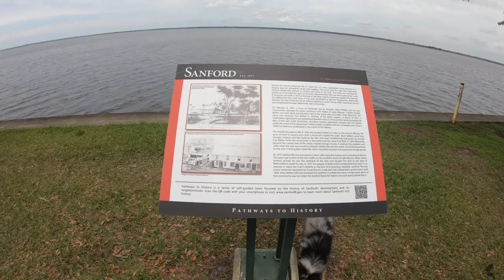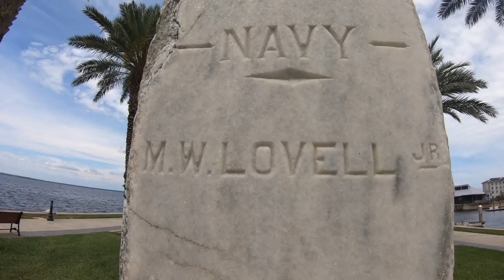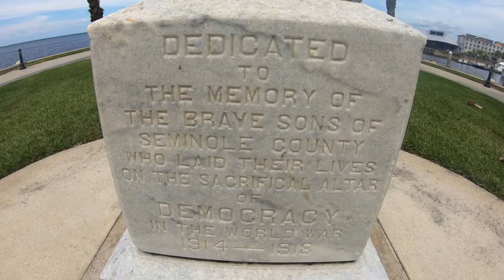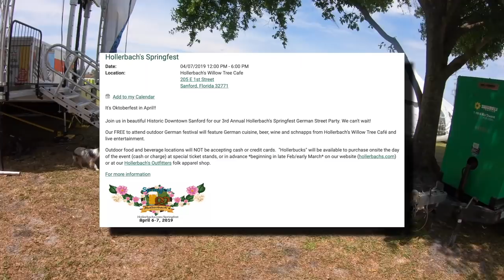Crazy Storm CRASHES Hollerbach's Springfest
Crazy Storm CRASHES The Polka King @ Hollerbach's Springfest